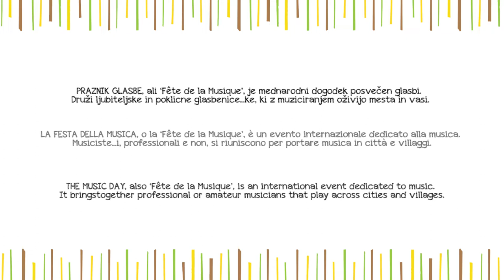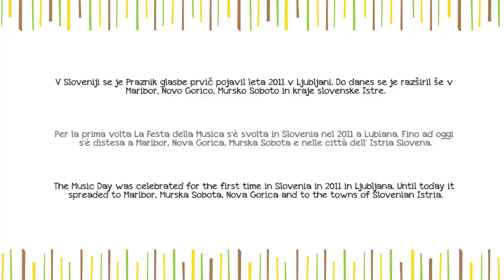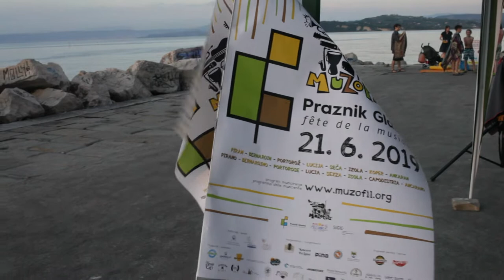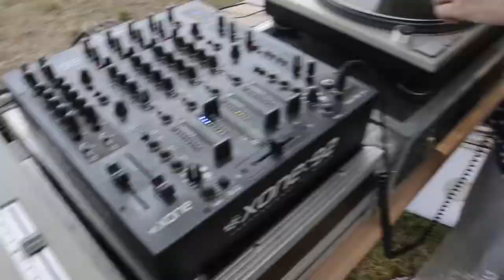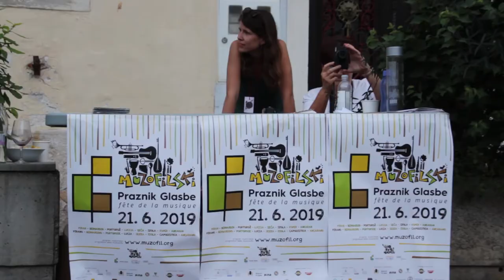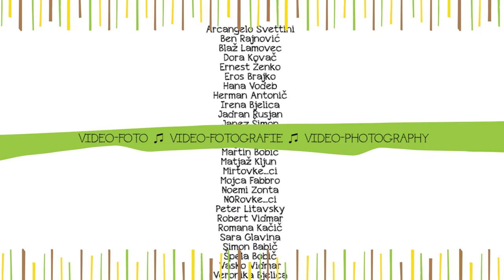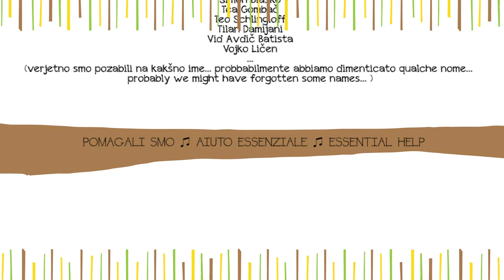muzofilski Praznik glasbe 2019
muzofilski Praznik glasbe se pridružuje vsesvetovni iniciativi ‘Fête de la Musique’, ki vsako leto na poletni solsticij na trge in ulice ter v druge prostore pripelje muziciranje in živo glasbo. Leta 2o19 se je v organizaciji Združenja Muzofil odvil pod reklom “Muzika razigrana od Pirana do Ankarana!”: 23 glasbenih polj, 43 glasbenih zasedb, 69 ur glasbe.

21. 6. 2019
Piran, Bernardin, Portorož, Lucija, Seča, Izola, Koper, Ankaran

VIDEO in/ali FOTOGRAFIJA ♫ VIDEO and/or PHOTOGRAPHY

POMAGALI SMO ♫ ESSENTIAL HELP
Aleš Fakin, Aleš Zorec, Andrej Gudič, Ben Rajnović, Boris Bjelica, Helena Mikolj, Jure Kužel, Luka Ličen, Matic Štrakl, Matjaž Kljun, Miha Starc, Peter Šeško, Saša Laganini, Simon Blaško, Tea Gombač, Teo Schlingloff, Tilan Damijani
Vid Avdič Batista, Vojko Ličen

VIDEO MONATAŽA ♫ VIDEO EDITING
Hana Vodeb

VIZUALNA PODOBA ♫ GRAPHIC DESIGN
Vasko Vidmar Likovni inženiring

MONTAŽA ZVOKA ♫ SOUND EDITING
Aleš Zorec

muzofilski Praznik glasbe so sofinancirali Občina Piran, Sklad Živeti s pristaniščem ter Javni sklad za kulturne dejavnosti – Območna izpostava Piran.